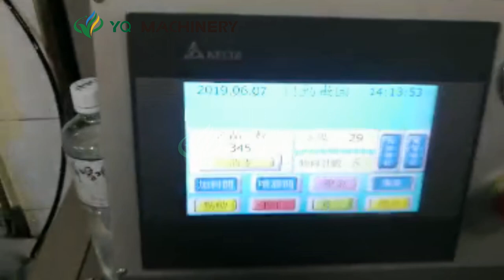New style plastic bag packing and box pouches cartoning machine demo video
sachet packing machine:
All the work of bag making, measuring, material filling, sealing, counting and code printing can be done automatically.
Photoelectric and tracing system or PLC system can be provided without your specific requirements. The PLC controller has the advantages such as setting the length of the bag, the out put alarm and the speed and quantity with buttons.
The machine can finish these functions such as bag forming, measuring, filling, sealing, cutting, counting and batch printing.
Adopts advanced photoelectric tracking system. pouch length can be set directly. When using packing film with cursor mark, the first pouch can seize cursor mark, get correct design picture.the bag pulling system can make bag smoothly and correct. Apopts the PLC and touch scree,machine is easy to operate

pouch cartoning machine
1.International famous brand of electrical component such as PLC touch screen, frequency inverters,etc.
2.Adopt human-machine operation system.
3.Automatically displaying device for trouble, speed and finished products counting.
4.Machine running without pressing if no products or incorrect position of products. And stopping automatically if incorrect position of product into carton after return or no cartons or out of leaflets continuous.
5.No products not suction leaflet, no leaflet not suction carton .
6.Automatic detection and rejection device for lacking blister goods and leaflets.
7.Protecting automatically for overloading.
8.stable performance , operation is easy .

Main technical parameters of  boxing machine:
Power 380V/220V,50Hz/60Hz
Motor power 1.5kw
Machine dimension(L×W×H) 3100mm×1100mm×1850m